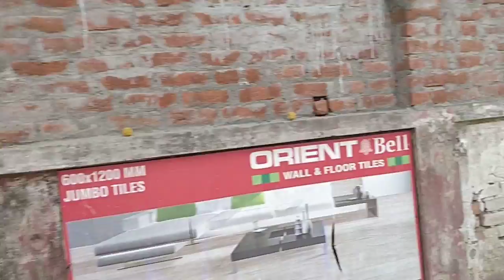S sadhu 8 5 019 आंखें खोलो अंधो